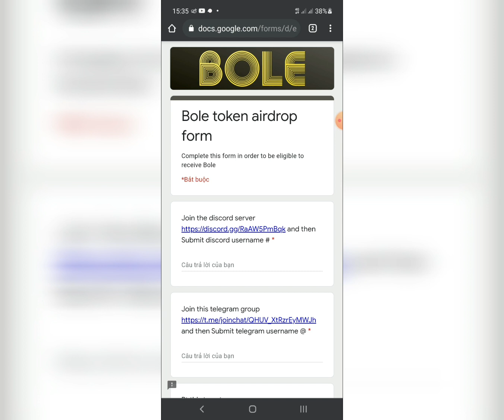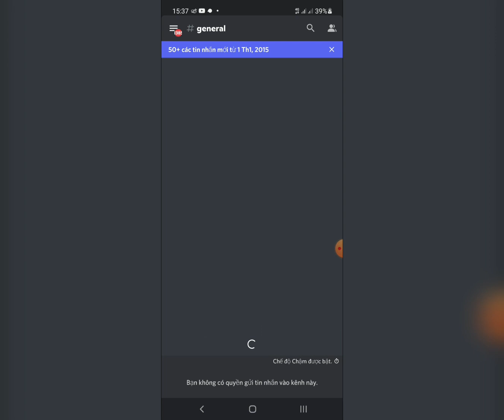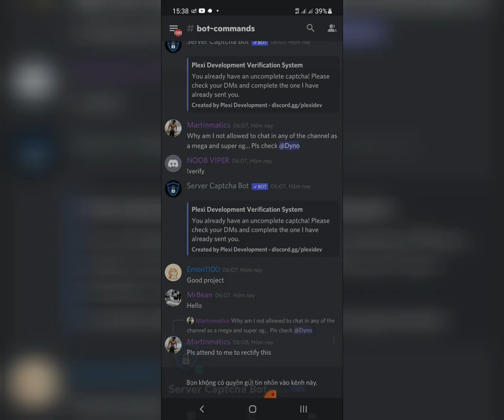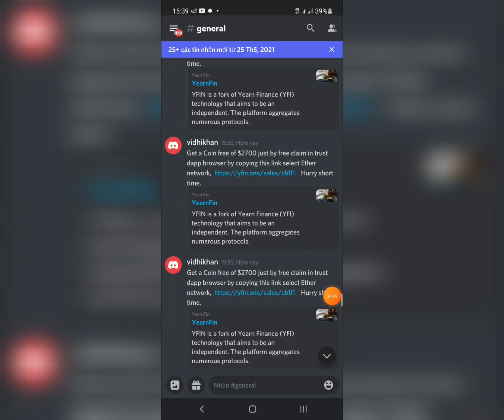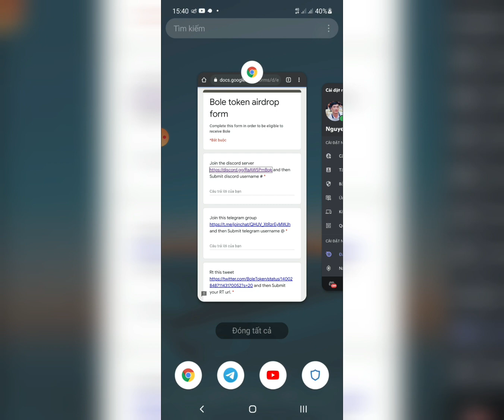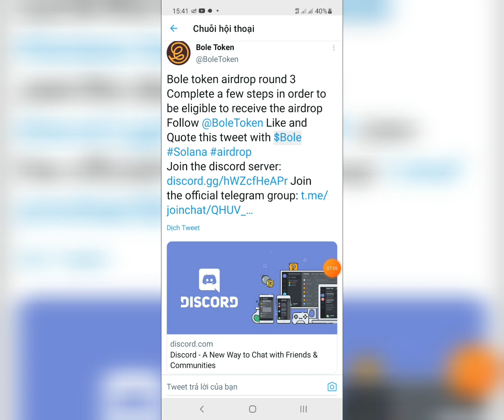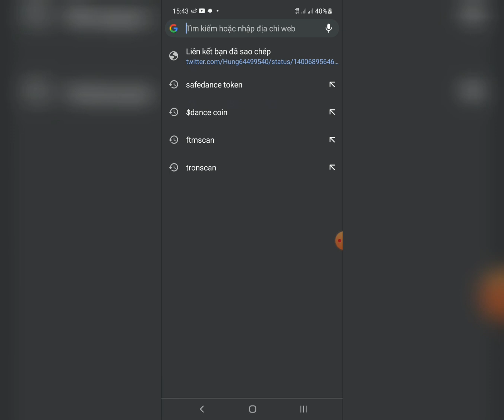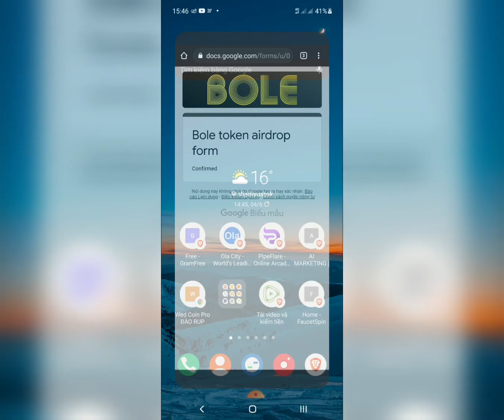HƯỚNG DẪN LÀM AIRDROP NHẬN TOKEN BOLE MẠNG SOLANA / HƯNG VRUSIA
Chúc mọi người xem video vui vẻ và kiếm được tiền từ các dự án làm Airdrop miễn phí
👉 Link Airdrop

🔴 Tham Gia Nhóm Telegram Nhận Thêm Nhiều Kèo Airdrop Khác Uy Tín Và Trả Thưởng

✳ Link đăng ký nhận ngay 20$ từ Eanathon : Kèo Cực Ngon,Đừng Bỏ Lỡ
Trả lời 4 câu hỏi trong website,dưới đây là đáp án,kèo gấp sắp hết Airdrop
Câu hỏi 1 : B
Câu hỏi 2 : A
Câu hỏi 3 : C
Câu hỏi 4 : 2008

Kèo giàu sang x5,x10 tài khoản sau này nhé mọi người,đăng ký xác minh email nhận 10 token REVU ( ADA) không làm đừng hối hận nhé

🟢 Đăng Ký KYC Sàn Coinsbit (thành công ) nhận 2000 CIN ~ 200 $ ( 1000 CIN ~F1) Kèo Nghìn $ Không Nên Bỏ Qua

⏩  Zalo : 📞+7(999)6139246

Code : GBOEQ

COMMEN     ✍

FOLLOWING  👉💟

🆘️  Do not copy in any form, copyright video belongs to the owner of HungVRusia channel, thanks !